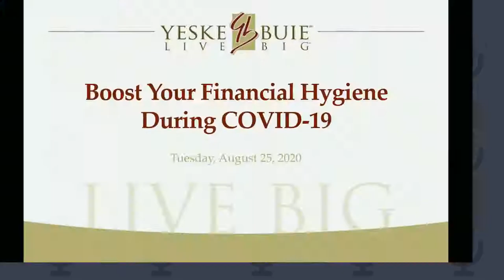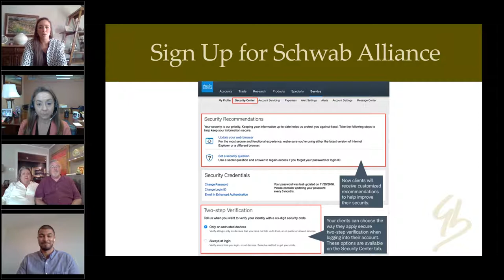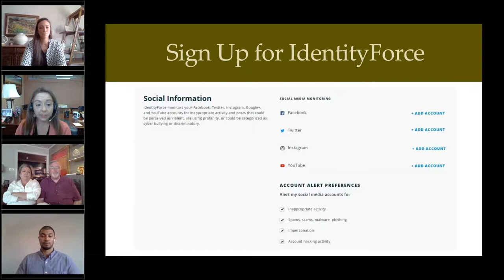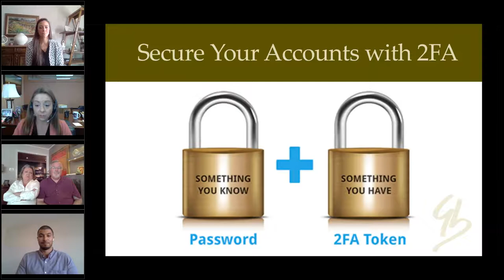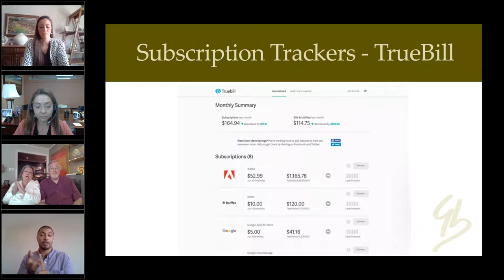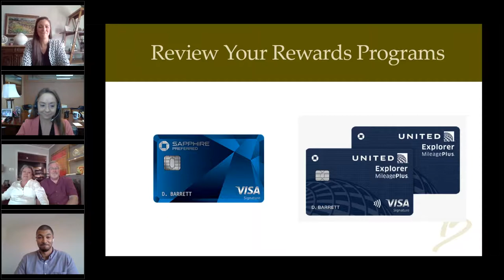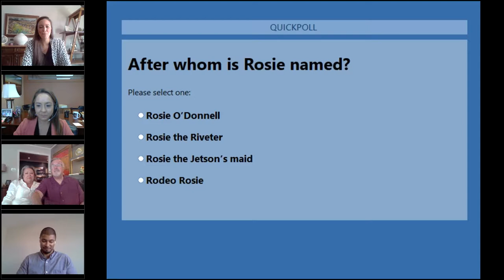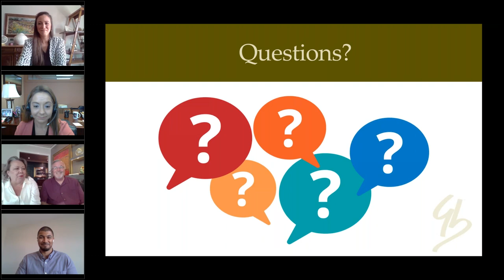How to Boost Your Financial Hygiene During COVID 19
The pandemic has caused many of us to slow down, reassess our priorities, and think differently about how we spend our time. If you find yourself with some spare time on your hands, consider spending it focused on one of these 11 suggestions to boost your financial hygiene.